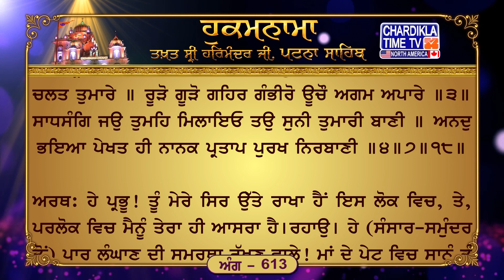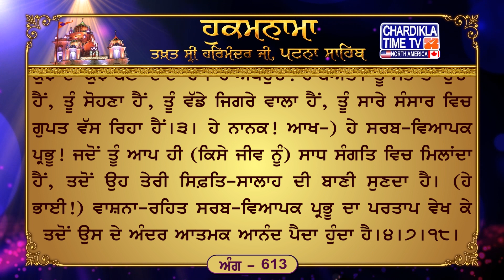Hukamnama Patna Sahib || Takhat Sri Harmandir ji Patna Sahib Chardikla Time TV North America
8, Mar 2024
ਅੰਗ :- 613

ਸੋਰਠਿ ਮਹਲਾ ੫ ਘਰੁ ੨ ॥
ਮਾਤ ਗਰਭ ਮਹਿ ਆਪਨ ਸਿਮਰਨੁ ਦੇ ਤਹ ਤੁਮ ਰਾਖਨਹਾਰੇ ॥ ਪਾਵਕ ਸਾਗਰ ਅਥਾਹ ਲਹਰਿ ਮਹਿ ਤਾਰਹੁ ਤਾਰਨਹਾਰੇ ॥੧॥ ਮਾਧੌ ਤੂ ਠਾਕੁਰੁ ਸਿਰਿ ਮੋਰਾ ॥ ਈਹਾ ਊਹਾ ਤੁਹਾਰੋ ਧੋਰਾ ॥ ਰਹਾਉ ॥ ਕੀਤੇ ਕਉ ਮੇਰੈ ਸੰਮਾਨੈ ਕਰਣਹਾਰੁ ਤ੍ਰਿਣੁ ਜਾਨੈ ॥ ਤੂ ਦਾਤਾ ਮਾਗਨ ਕਉ ਸਗਲੀ ਦਾਨੁ ਦੇਹਿ ਪ੍ਰਭ ਭਾਨੈ ॥੨॥ ਖਿਨ ਮਹਿ ਅਵਰੁ ਖਿਨੈ ਮਹਿ ਅਵਰਾ ਅਚਰਜ ਚਲਤ ਤੁਮਾਰੇ ॥ ਰੂੜੋ ਗੂੜੋ ਗਹਿਰ ਗੰਭੀਰੋ ਊਚੌ ਅਗਮ ਅਪਾਰੇ ॥੩॥ ਸਾਧਸੰਗਿ ਜਉ ਤੁਮਹਿ ਮਿਲਾਇਓ ਤਉ ਸੁਨੀ ਤੁਮਾਰੀ ਬਾਣੀ ॥ ਅਨਦੁ ਭਇਆ ਪੇਖਤ ਹੀ ਨਾਨਕ ਪ੍ਰਤਾਪ ਪੁਰਖ ਨਿਰਬਾਣੀ ॥੪॥੭॥੧੮॥

ਅਰਥ: ਹੇ ਪ੍ਰਭੂ! ਤੂੰ ਮੇਰੇ ਸਿਰ ਉੱਤੇ ਰਾਖਾ ਹੈਂ ਇਸ ਲੋਕ ਵਿਚ, ਤੇ, ਪਰਲੋਕ ਵਿਚ ਮੈਨੂੰ ਤੇਰਾ ਹੀ ਆਸਰਾ ਹੈ।ਰਹਾਉ। ਹੇ (ਸੰਸਾਰ-ਸਮੁੰਦਰ ਤੋਂ) ਪਾਰ ਲੰਘਾਣ ਦੀ ਸਮਰਥਾ ਰੱਖਣ ਵਾਲੇ! ਮਾਂ ਦੇ ਪੇਟ ਵਿਚ ਸਾਨੂੰ ਤੂੰ ਆਪਣਾ ਸਿਮਰਨ ਦੇ ਕੇ ਉੱਥੇ ਸਾਡੀ ਰੱਖਿਆ ਕਰਨ ਵਾਲਾ ਹੈਂ। (ਵਿਕਾਰਾਂ ਦੀ) ਅੱਗ ਦੇ ਸਮੁੰਦਰ ਦੀਆਂ ਡੂੰਘੀਆਂ ਲਹਿਰਾਂ ਵਿਚ ਡਿੱਗੇ ਪਏ ਨੂੰ ਭੀ ਮੈਨੂੰ ਪਾਰ ਲੰਘਾ ਲੈ।੧। ਹੇ ਪ੍ਰਭੂ! ਤੇਰੇ ਪੈਦਾ ਕੀਤੇ ਪਦਾਰਥਾਂ ਨੂੰ (ਇਹ ਜੀਵ) ਮੇਰੂ ਪਰਬਤ ਜੇਡੀਆਂ ਵੱਡੀਆਂ ਸਮਝਦਾ ਹੈ, ਪਰ ਤੈਨੂੰ ਜੋ ਤੂੰ ਸਭ ਦਾ ਪੈਦਾ ਕਰਨ ਵਾਲਾ ਹੈਂ ਇਕ ਤੀਲੇ ਵਰਗਾ ਜਾਣਦਾ ਹੈਂ। ਹੇ ਪ੍ਰਭੂ! ਤੂੰ ਸਭ ਦਾਤਾਂ ਦੇਣ ਵਾਲਾ ਹੈਂ, ਸਾਰੀ ਲੁਕਾਈ ਤੇਰੇ ਹੀ ਦਰ ਤੋਂ ਮੰਗਣ ਵਾਲੀ ਹੈ, ਤੂੰ ਆਪਣੀ ਰਜ਼ਾ ਵਿਚ ਸਭ ਨੂੰ ਦਾਨ ਦੇਂਦਾ ਹੈਂ।੨। ਹੇ ਪ੍ਰਭੂ! ਤੇਰੇ ਕੌਤਕ ਹੈਰਾਨ ਕਰ ਦੇਣ ਵਾਲੇ ਹਨ, ਇਕ ਛਿਨ ਵਿਚ ਤੂੰ ਕੁਝ ਦਾ ਕੁਝ ਬਣਾ ਦੇਂਦਾ ਹੈਂ। ਹੇ ਅਪਹੁੰਚ! ਹੇ ਬੇਅੰਤ। ਤੂੰ ਸਭ ਤੋਂ ਉੱਚਾ ਹੈਂ, ਤੂੰ ਸੋਹਣਾ ਹੈਂ, ਤੂੰ ਵੱਡੇ ਜਿਗਰੇ ਵਾਲਾ ਹੈਂ, ਤੂੰ ਸਾਰੇ ਸੰਸਾਰ ਵਿਚ ਗੁਪਤ ਵੱਸ ਰਿਹਾ ਹੈਂ।੩। ਹੇ ਨਾਨਕ! ਆਖ-) ਹੇ ਸਰਬ-ਵਿਆਪਕ ਪ੍ਰਭੂ! ਜਦੋਂ ਤੂੰ ਆਪ ਹੀ (ਕਿਸੇ ਜੀਵ ਨੂੰ) ਸਾਧ ਸੰਗਤਿ ਵਿਚ ਮਿਲਾਂਦਾ ਹੈਂ, ਤਦੋਂ ਉਹ ਤੇਰੀ ਸਿਫ਼ਤਿ-ਸਾਲਾਹ ਦੀ ਬਾਣੀ ਸੁਣਦਾ ਹੈ। (ਹੇ ਭਾਈ!) ਵਾਸ਼ਨਾ-ਰਹਿਤ ਸਰਬ-ਵਿਆਪਕ ਪ੍ਰਭੂ ਦਾ ਪਰਤਾਪ ਵੇਖ ਕੇ ਤਦੋਂ ਉਸ ਦੇ ਅੰਦਰ ਆਤਮਕ ਆਨੰਦ ਪੈਦਾ ਹੁੰਦਾ ਹੈ।੪।੭।੧੮।

Hukamnama Sahib
Latest Hukamnana
Daily Hukamnama